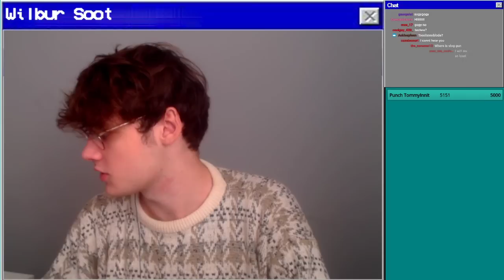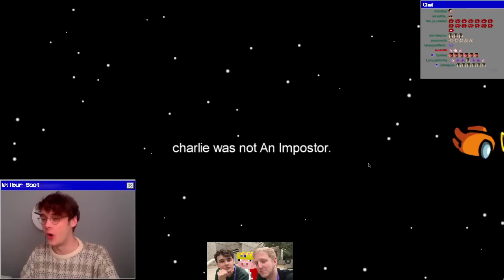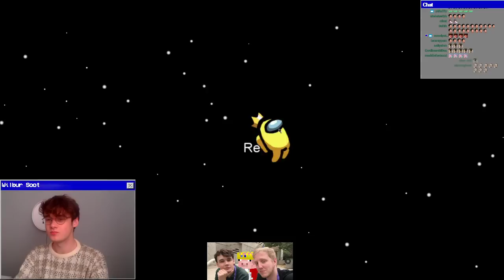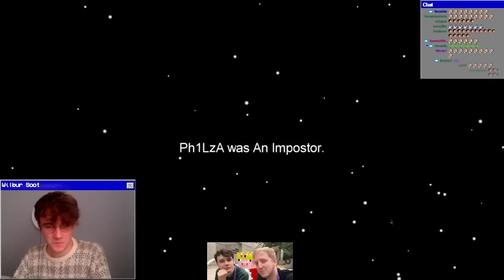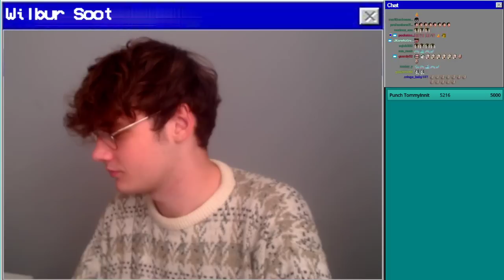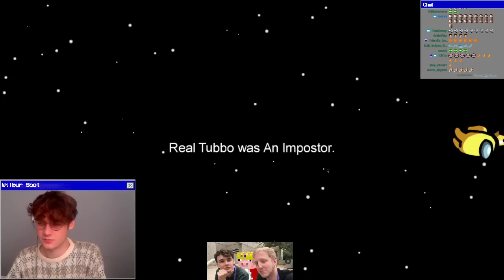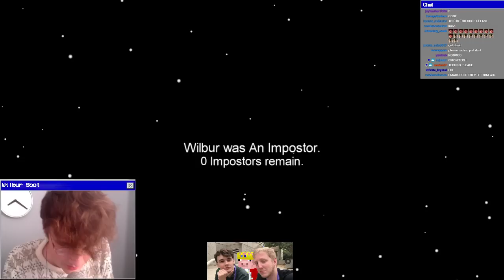Wilbur Soot VOD (Sep 13th) - Sleepy Bois and Co play Among Us